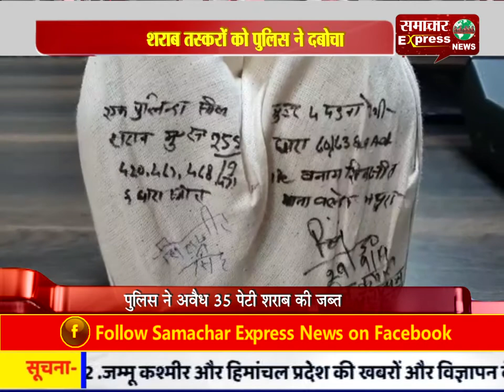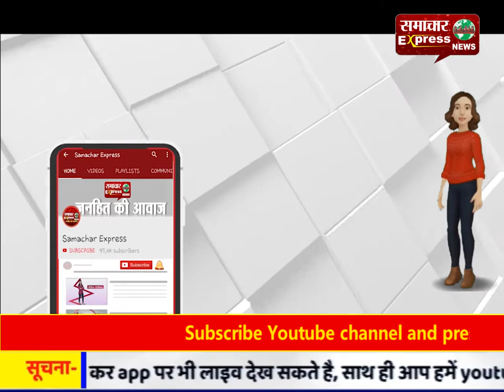शराब तस्करों को पुलिस ने दबोचा